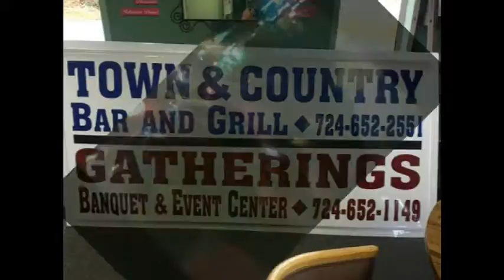NCTV45’s NewsWatch NewsBrief Owl Prowl